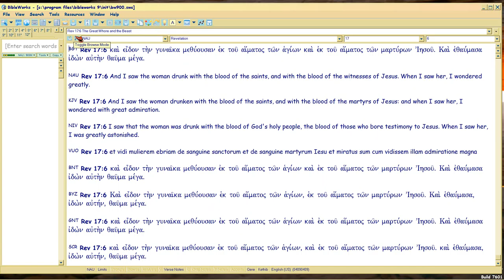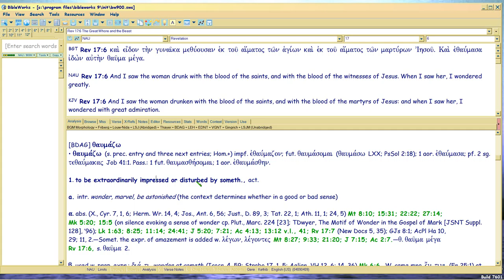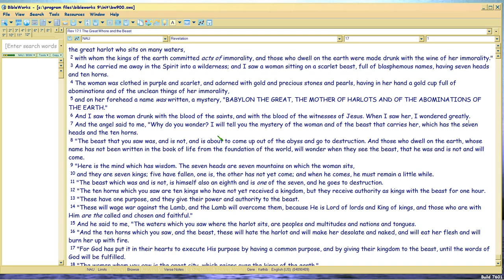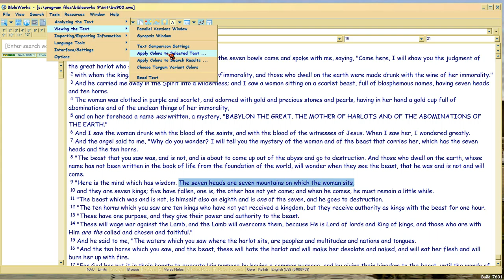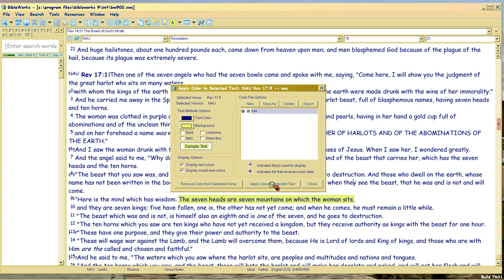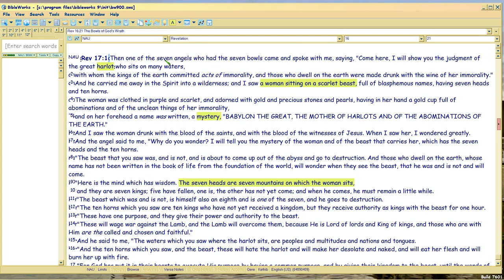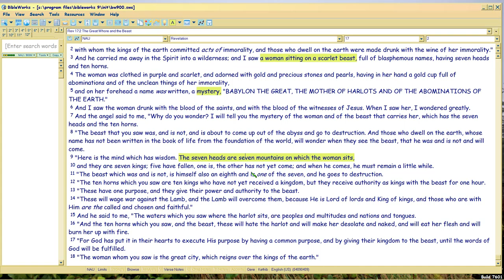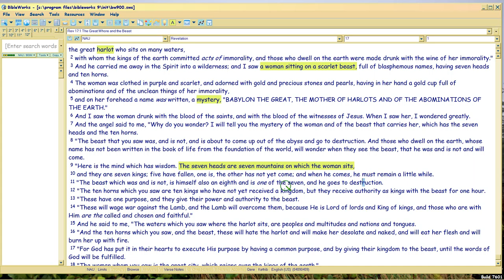Rev17 exposes Donald Trump via Mark13 etc tagging 2/6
Watch in 1080 p.  How Rev17 predicts Constantine's own Seven Mountains=same 'Christian' manifesto/platform/group backing Trump (see links in p1's Comments), not realizing that Rev17 condemns it.  The term in Bible is used for FAKE CHURCH in Rev17, has a long satanic history.. started under Constantine.

Since that history ends up being the Byzantine Empire which is Mark 13's focus, it helps to introduce Mark 13 with the more familiar, Rev17.  Which, even if you didn't know the meter, would alert you to the fact that DT is satanically backed.

For Mark was the last Gospel to write that prophecy.  John doesn't cover it in his gospel, but waits until Revelation, to interleave.  Which he does, tagging simultaneously all prior Writ (Matt24/Eph1/Luke21 parts of Peter and Jude and other Pauline stuff).. as this subseries intends to show.

Rev is segue to next Mark 13 subseries, which will pick up at Constantine: line-by-line proof of the meter-to-text antiphonal satire ANNUALLY on history (Byz empire); vital to interp, as well as textual criticism.

So download docs now are advanced vs earlier videos, as due to the variants I had to change the meters a little bit:

Again, Mark's gospel 'variants' get proven thereby, so the methodology here is useful, even if you disagree with the interp.  This is the biggest reason to use syllable counts, to verify Bible text.

Aha.

Frankforum thread on Matt24 . You NEVER need give real email (address is not verified) nor ANY ID at all.  Anonymity is protected. No ads, slurping, tracking, and whatever cookie is on your machine, is ONLY there.